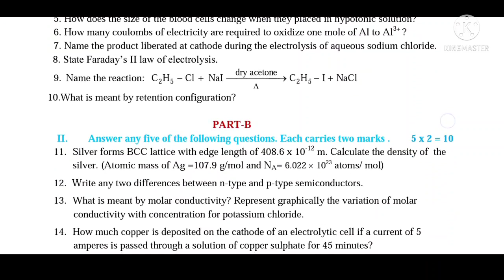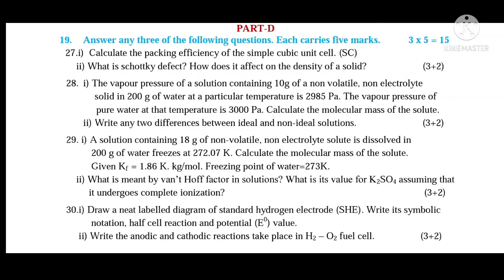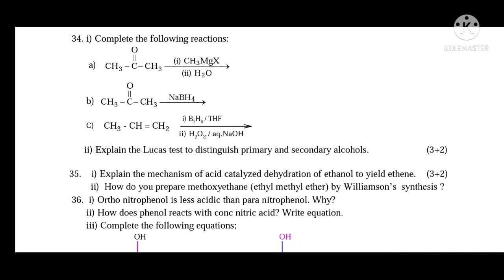2 puc chemistery midterm exam 2021 model question paper to pratice